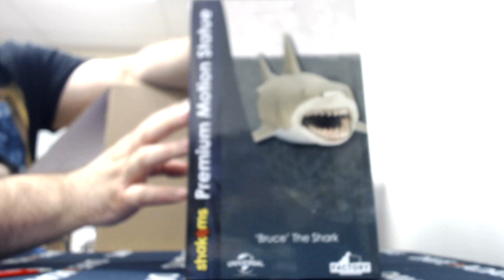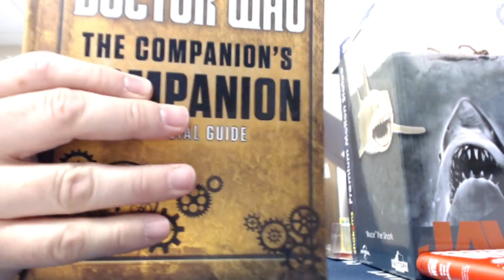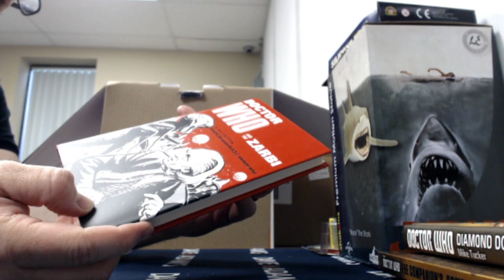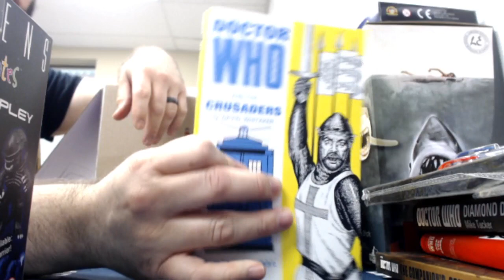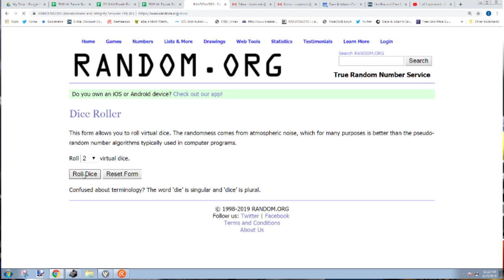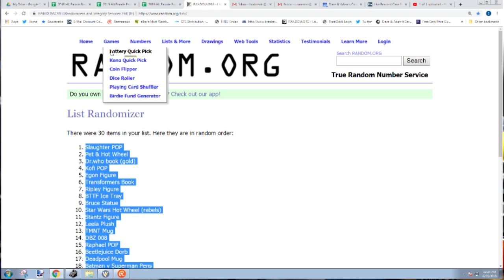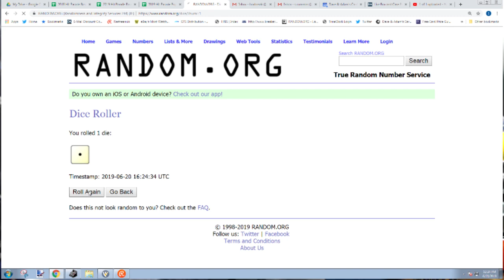2019 Hit Parade Pop Culture Mystery Box Series 2 5-Boxes- DACW Live 10 Spot Random Team Hit Break #2